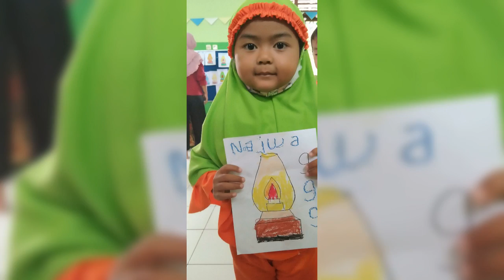Sub tema : Api (mewarnai gambar lentera)